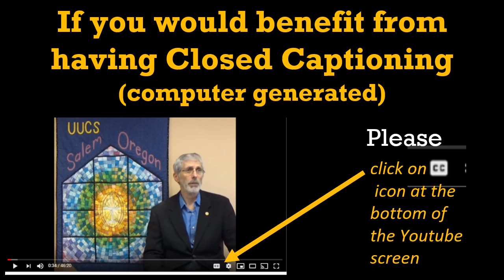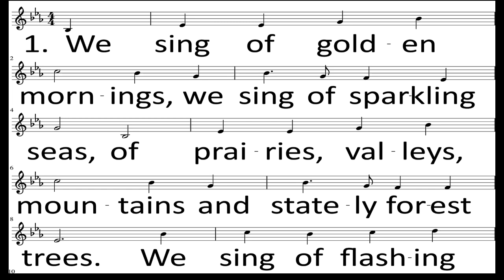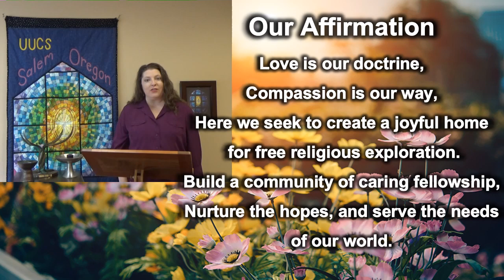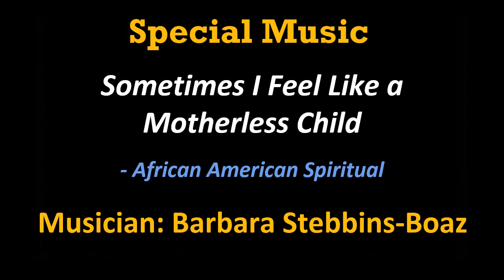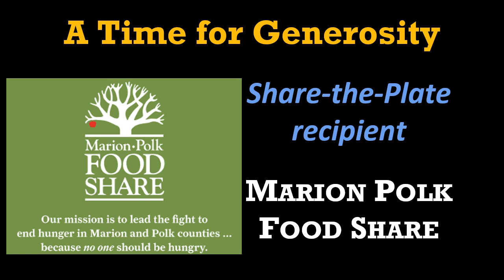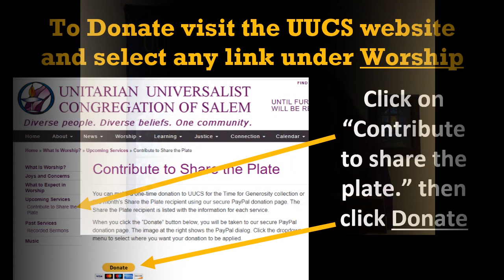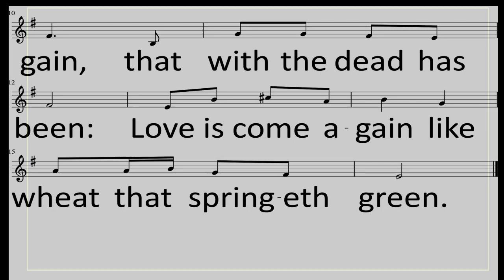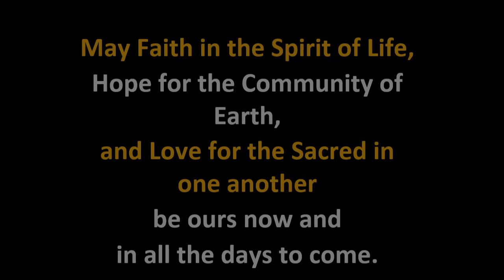UUCS Sunday Service April 12, 2020 with Rev. Rick Davis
Sunday Service from Unitarian Universalist Congregation of Salem, Oregon.  Sermon topic: "Jesus Through My Ages"

 "During my life Jesus has had an evolving role to play.   What role, if any do Jesus or other great souls have in our spiritual life?   Easter is a good time to reflect upon those whose lives shed light on our own paths."